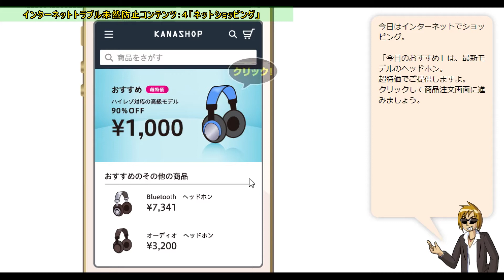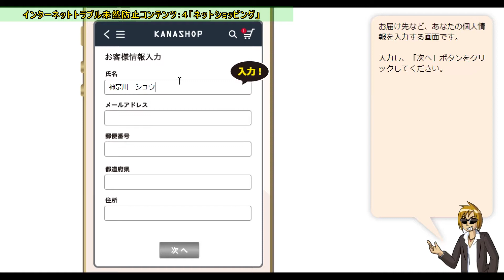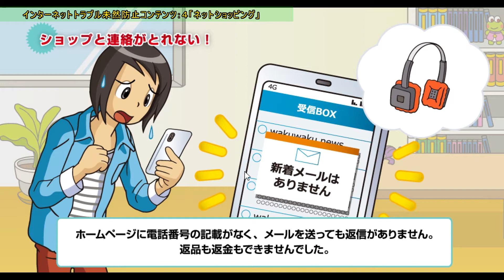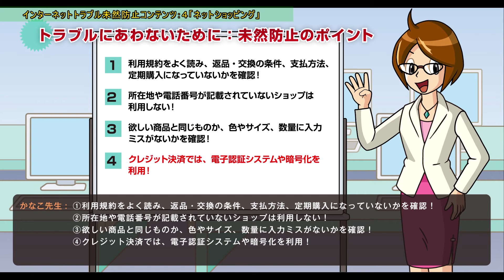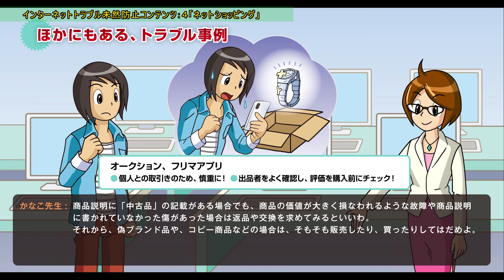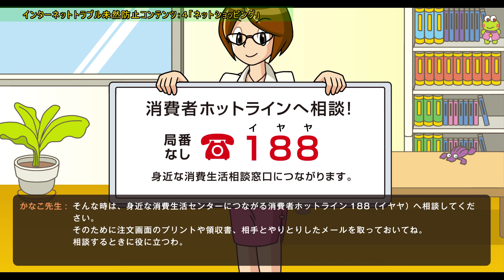インターネットの危ない世界ＰＡＲＴ２ ‐ネットショッピング編‐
注文すると自宅に商品が届いて便利なネットショッピングですが、よく考えてから注文しないとトラブルに巻き込まれてしまうことも。この動画でネットショッピングのトラブルとその対処法について学びましょう！